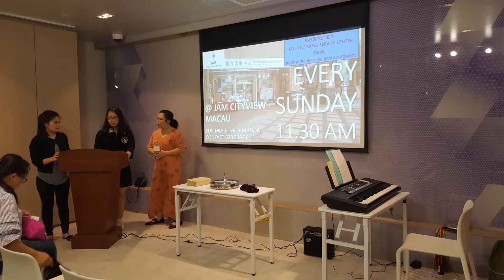JAM MACAU SUNDAY SERVICE 7 JULY 2019